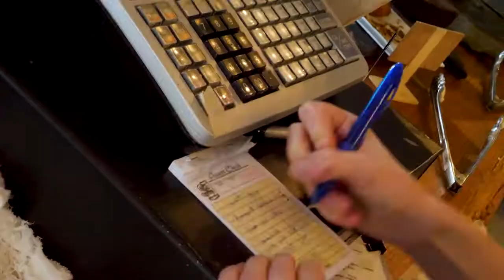Imagine Studio Cafe - kazzi's Story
When we engage with our most vulnerable community members, we can better the course of their lives and ours.